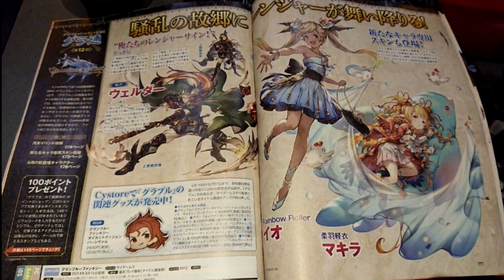新情報まとめ！ 今月のレジェフェスのラインナップかこれ【グラブル】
◆Twitterはこちら↓
よく呟いている本アカウント